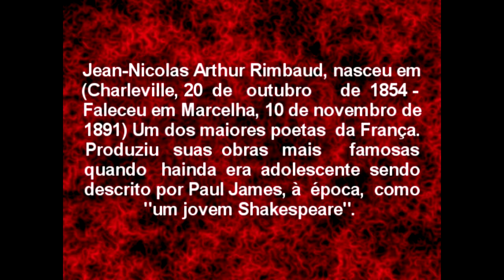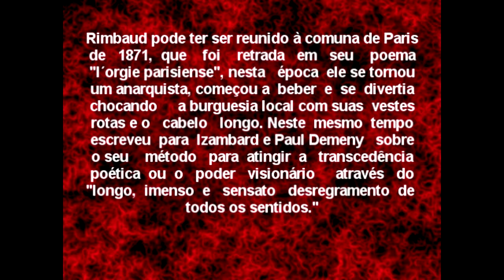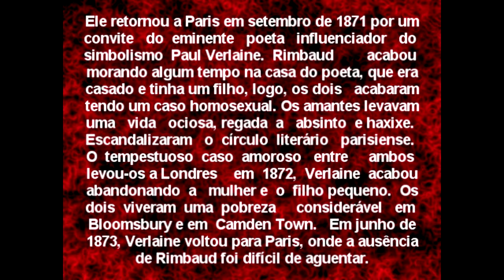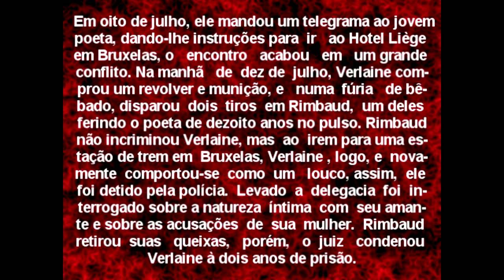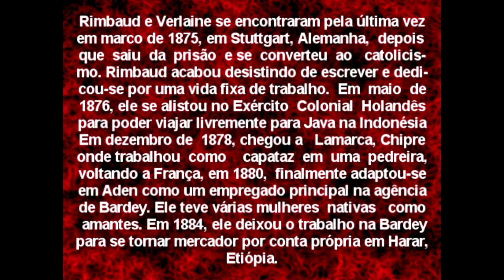O Poeta Arthur Rimbaud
Arthur Rimbaud (Charleville, 20 de outubro de 1864 - Marcelha, 10 de novembro de 1891). Um dos melhores poetas de todos os tempos. Produziu suas principais obras quando ainda era adolescente. Ficou conhecido por sua fama de libertino, viajou de forma intensiva pelos três continentes, antes de morrer de câncer aos 37 anos.